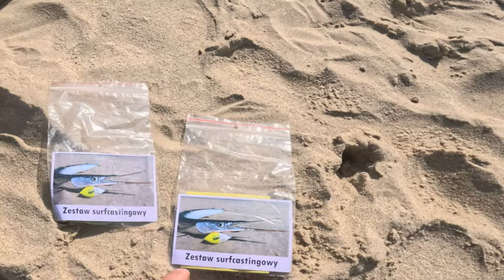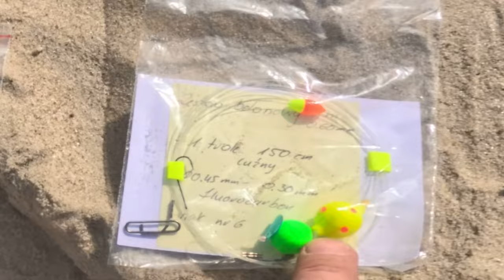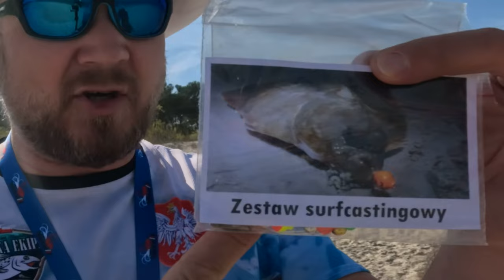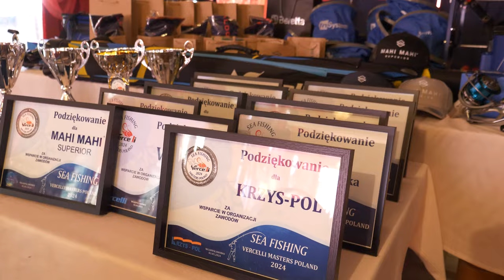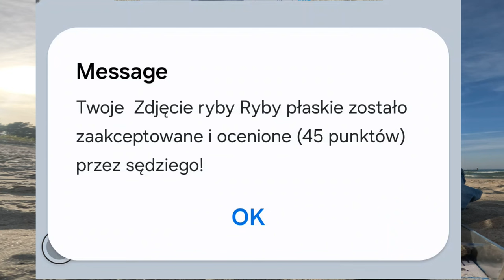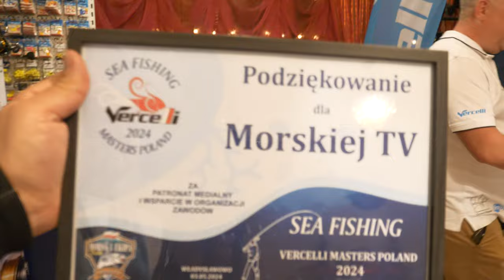ZAWODY ➤ relacja z VERCELII SEA FISHING 2024 - oczami zawodnika :)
Gadaliście, że mam zrobić film na luzie i trochę pogadać do kamery ...
No to jest - choć DŁUGGGI wyszedł ten odcinek :)

KAJAK

SURFCASTING

SPINNING